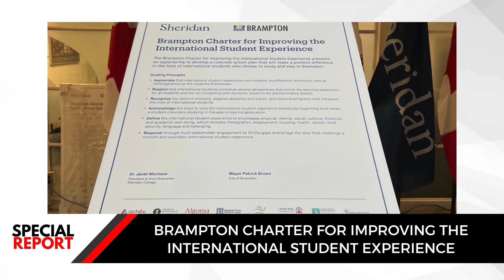BRAMPTON CHARTER FOR IMPROVING THE INTERNATIONAL STUDENT EXPERIENCE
Y Media Radio Y LIVE Now 24x7